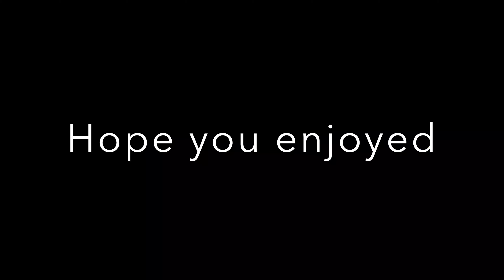Largemouth Bass Timelapse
Make sure your quality is in 4k guys!!!